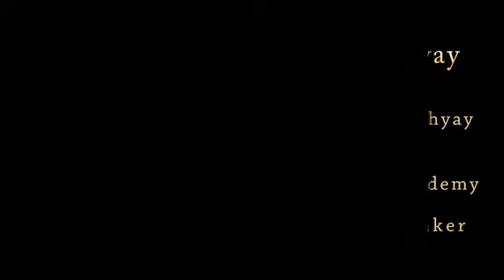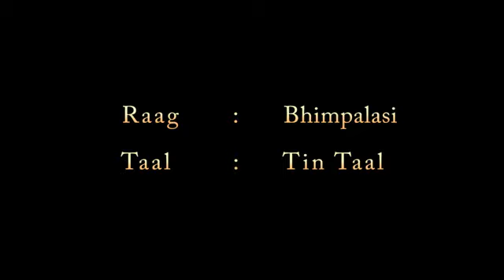Pandit Jayanta Chattopadhyay - Raga Bhimpalasi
Youngest son and disciple of Sangeetacharya Vishmadev Chattopadhyay; disciple of Rajkumar Shyamanand Singh (Banaili Estate), Suresh Chakraborty and Dr. Bimal Roy